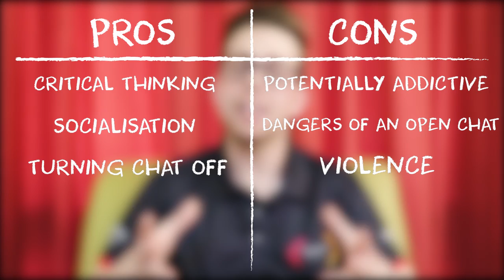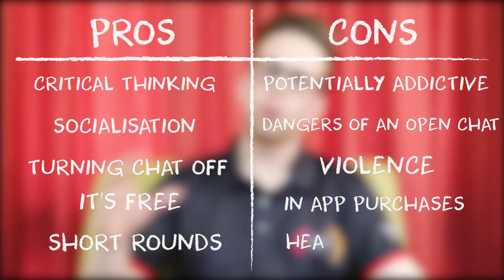Pros and Cons: Letting Your Kids Play Fortnite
Have you got kids? Chances are, you’ve heard about Fortnite, and possibly heard about it A LOT.

Fortnite has become a household name in the past year or so, with this game absorbing the attention and free time of people all over the world.

This fun, addictive gaming experience has been beloved by young people (as well as some adults) yet not all parents are on board. In fact, Fortnite has been divisive in some households, as kids struggle with their parents to agree on how much they can---and should---play this game.

See our very own Jake weigh up the pros and cons of letting your children play Fortnite.